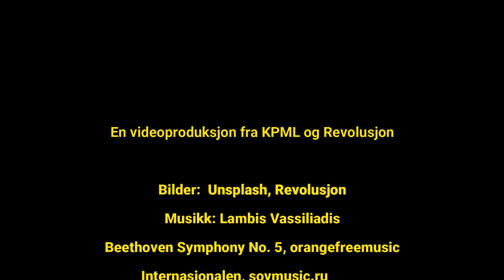Rød 1. mai 2021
1. mai 2021. En videoproduksjon fra KPML.